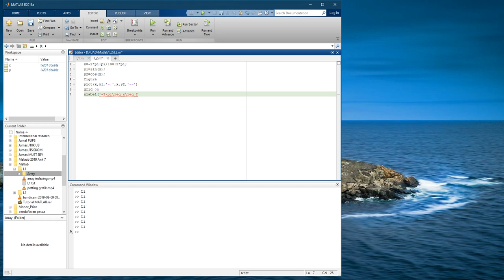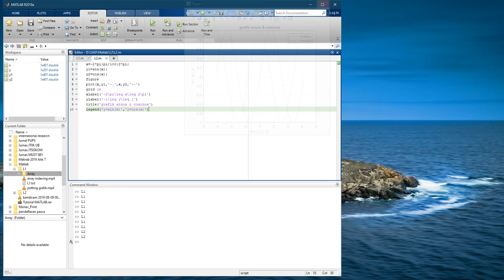Plotting Grafik sinus dan cosinus